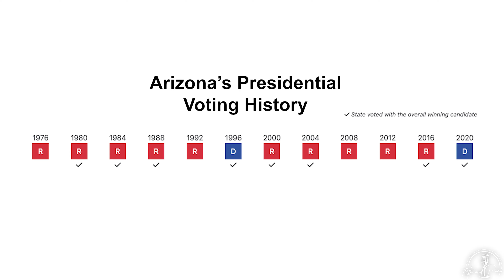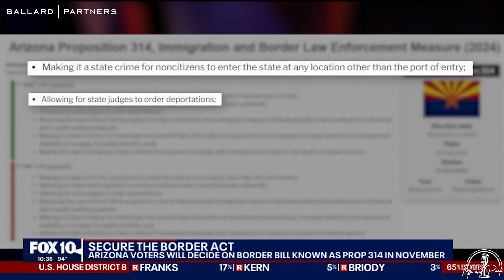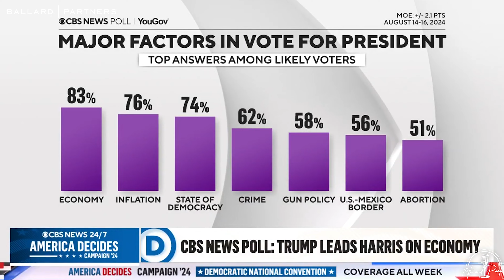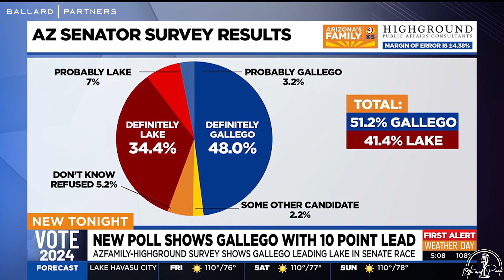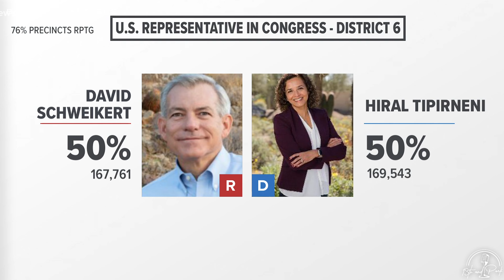"Let's Talk" with Mary Jo Pitzl | 13th & Park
Mary Jo Pitzl, Political Reporter for The Arizona Republic, joins Adam Goodman on this special election edition of 13th & Park!